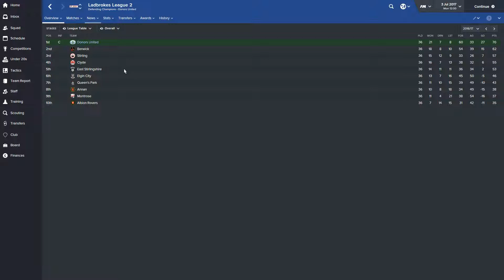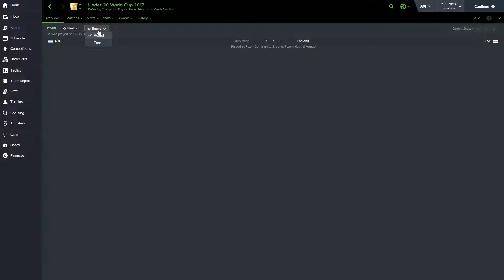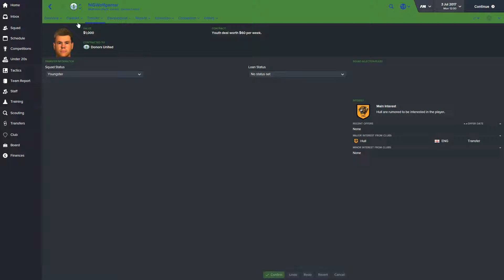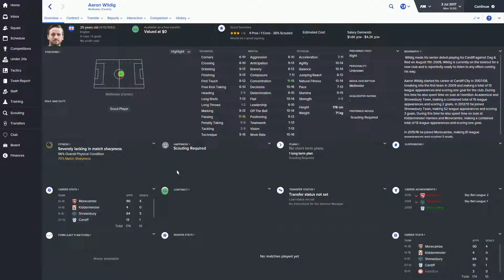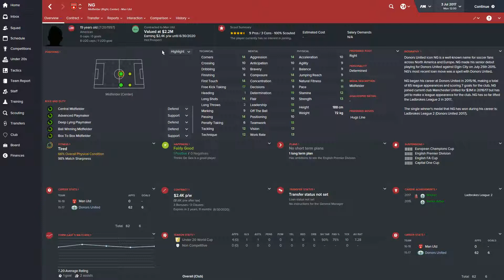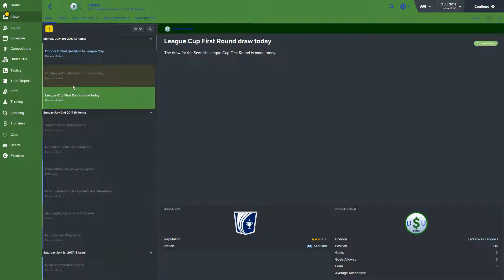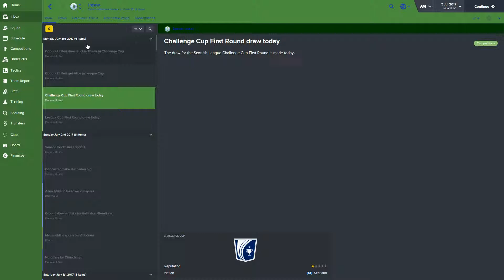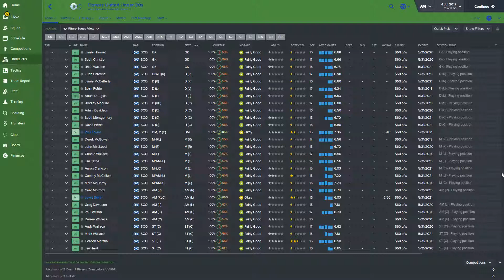[FM16] Donors United - Episode #12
Having stopped to catch our breath after the whirlwind of success that was Scottish League Two, it's time to evaluate how Donors United performed as we build up to Scottish League One. Can we replicate our performances? (Board says we have to.) Can we hang onto our best players? (Gratton re-signed.) Will Mendoza stop leading locker room revolts? (To be determined...)